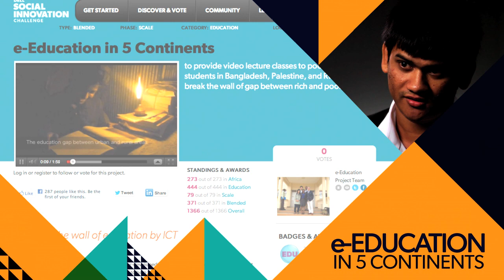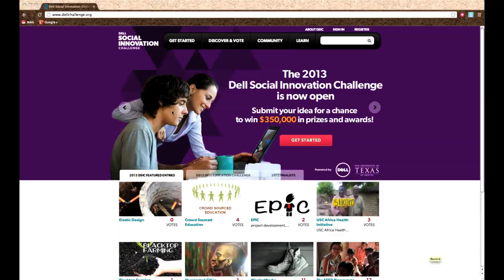Verb presents The Dell Social Innovation Challenge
The Dell Social Innovation Challenge is the world's largest student social entrepreneurship competition. With over $350,000 in Prizes this year, we are a platform and global community that catalyzes, trains and supports students to create solutions to some of the world's biggest challenges.